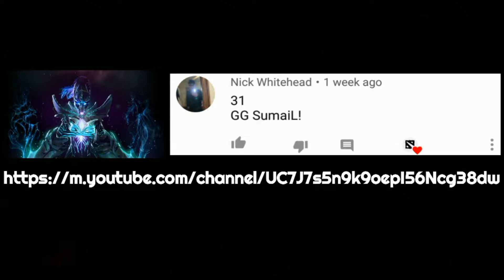Miracle [Anti Mage] Pro AM Free Farming Destroy Pub Game 1000 GPM 7.22 Dota 2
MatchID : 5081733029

Welcome to my Dota 2 Carry channel. Dota 2 is a multiplayer online battle arena MOBA video game produced by iceFrog and Valve Corporation. On Dota 2 Carry channel you can find Dota 2 gameplay and videos with pro Dota 2 players.